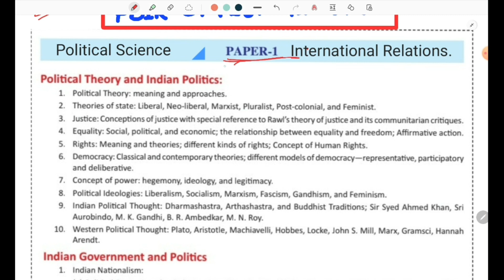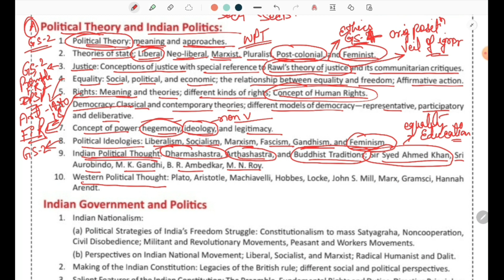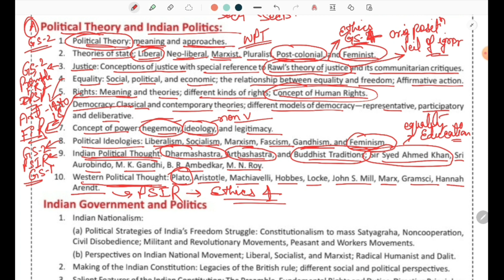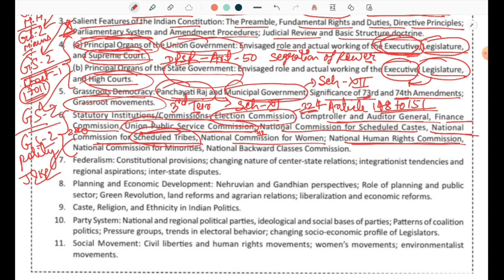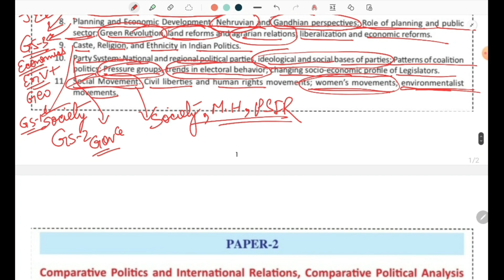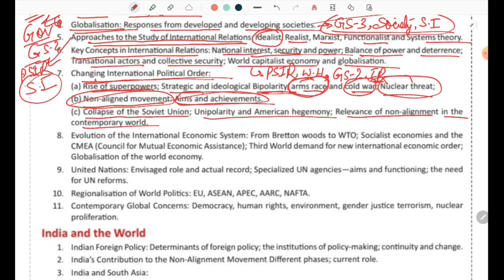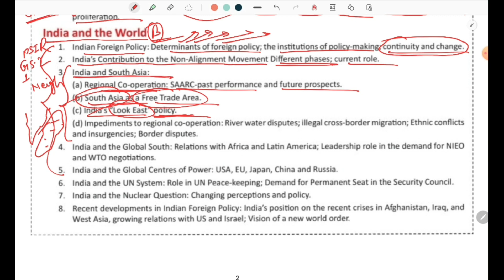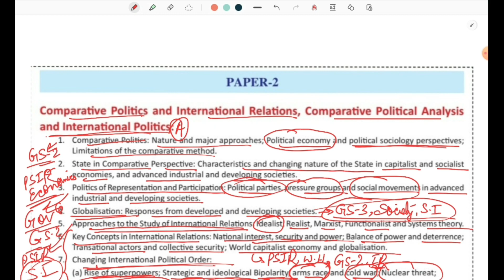HOW TO CHOOSE OPTIONAL SUBJECT || COMPLETE STRATEGY|| PSIR OPTIONAL SYLLABUS DISCUSSION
Hi aspirants.
My name is Nikki Gupta
In this video I am going to share my strategy for study and online classes preparing for the UPSC mains exam requires a well organized strategy and disciplined approach. Here are some steps to help you cover the syllabus effective within certain timeframe.
understand the syllabus
create study plan
prioritize topics

Remember, every aspirants journey is different. Adjust your strategy based on your strengths and weaknesses. stay disciplined,  stay focused, and keep adapting your approach based on your progress and challenges faced.

If you are a student looking to improve your score in the UPSC examination, then this channel is for you.I will give you tips on how to stay motivated throughout your study journey, so you can achieve your academic goal.